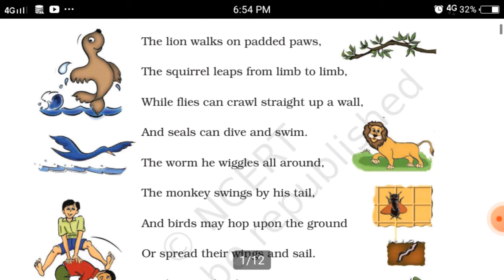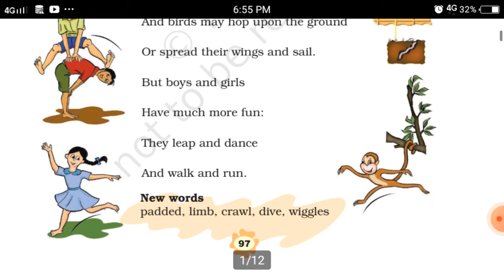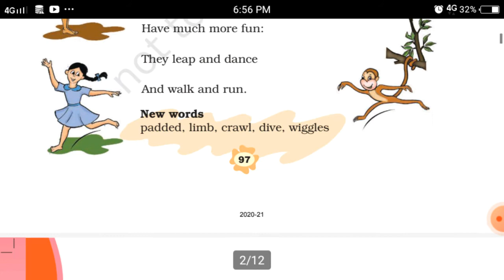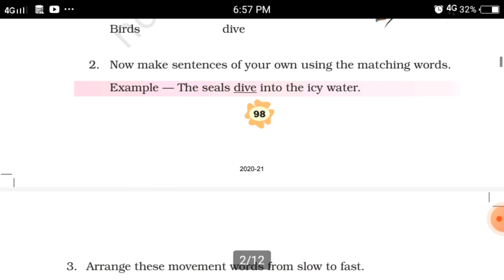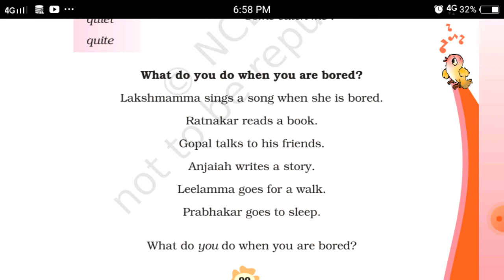English marigold class 3rd unit 10 (How creatures move) poem by Jyoti Arya